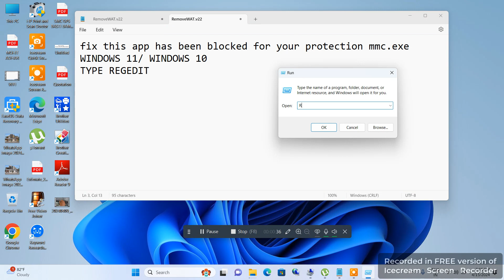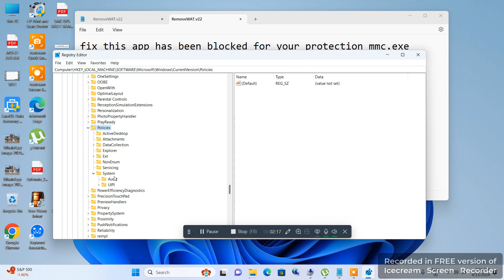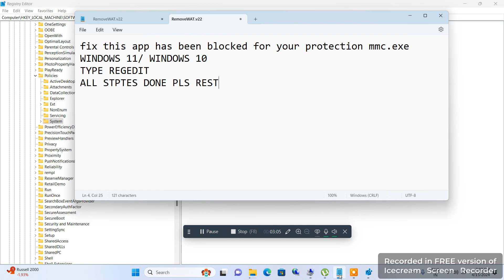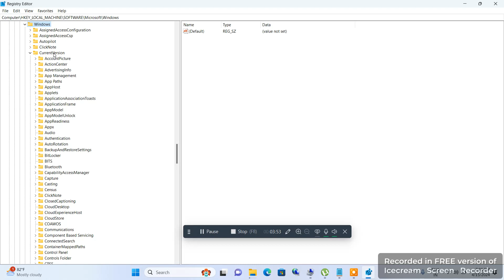fix this app has been blocked for your protection mmc.exe windows 11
fix this app has been blocked for your protection windows 11
fix this app has been blocked for your protection mmc.exe